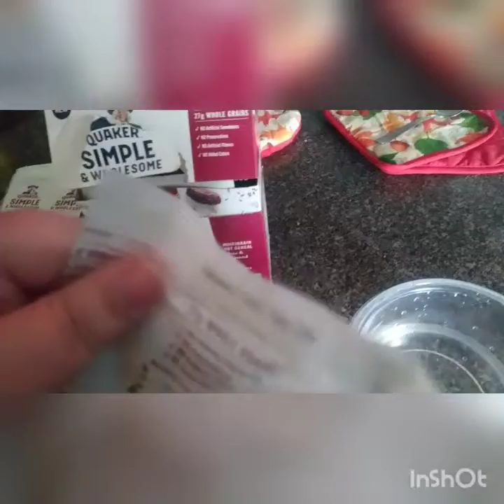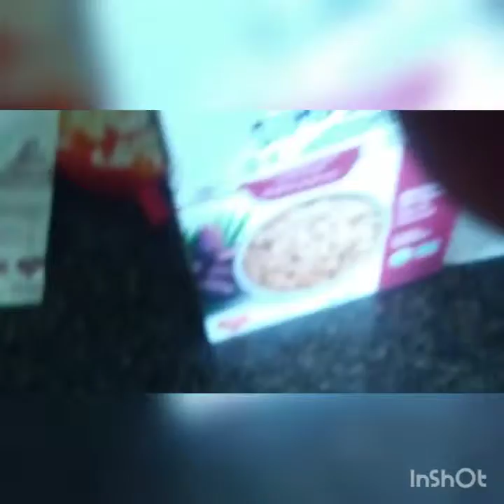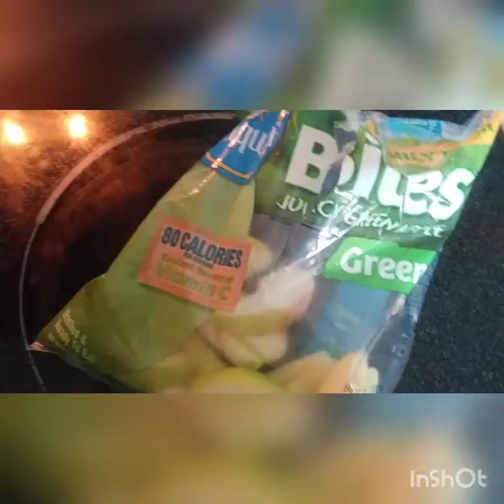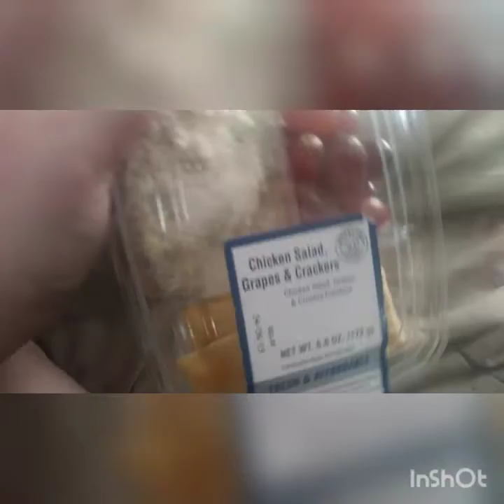Vlog #2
Hey guys! So happy you chose to watch MY vlog. Haha. Cringy wont it? Omgsh the chewing...the heavy breath...the chin. Lol

Anyways seriously thank you.